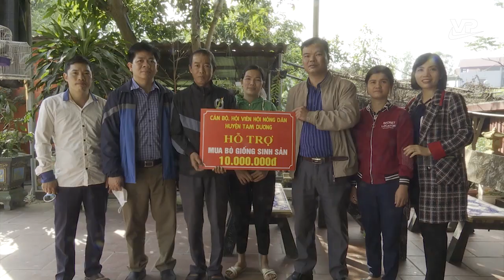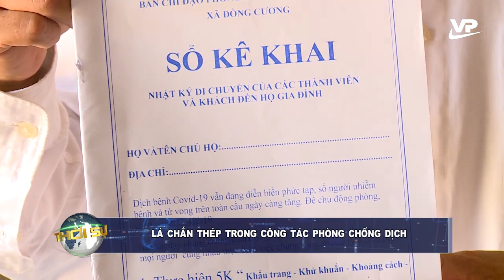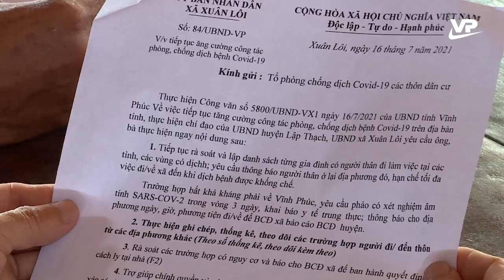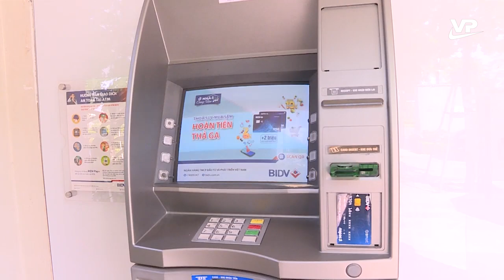Thời sự 11h30 ngày 2/12/2021